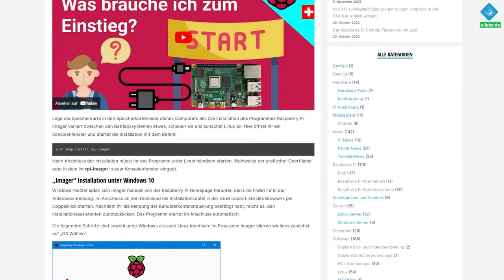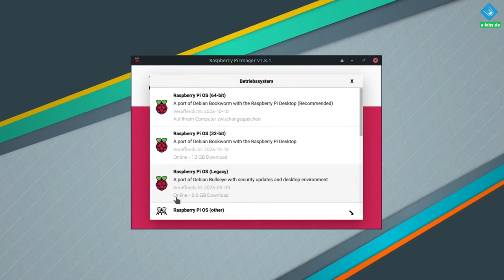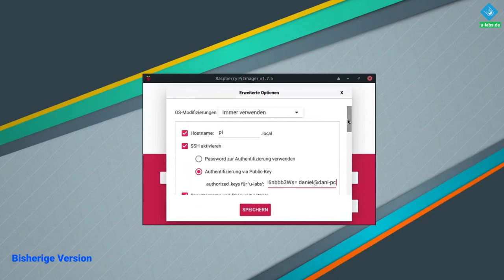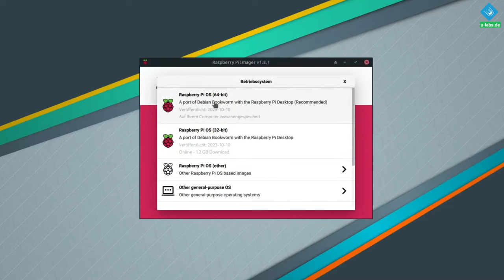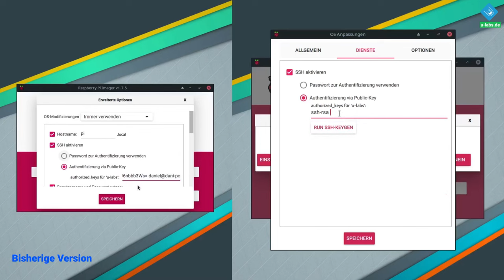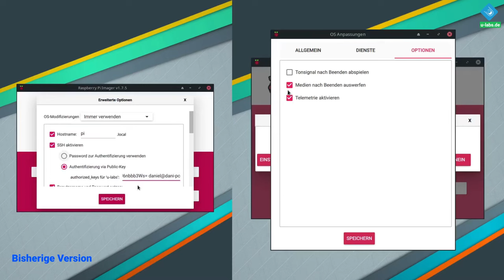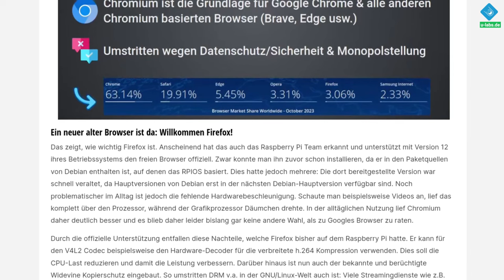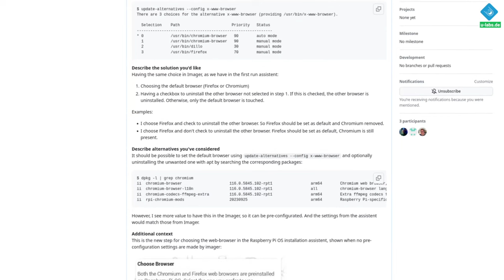NEUER Raspberry Pi Imager 1.8: So vereinfacht & verbessert er die Pi-Installation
Die jüngst erschienene Version 1.8 des Imager enthält einige spannende Neuerungen, womit sich die Installation des raspberrypi Betriebssystems einfacher & intuitiver gestaltet. Ich fasse sie in diesem Beitrag zusammen & vergleiche mit der Vorgängerversion 1.7